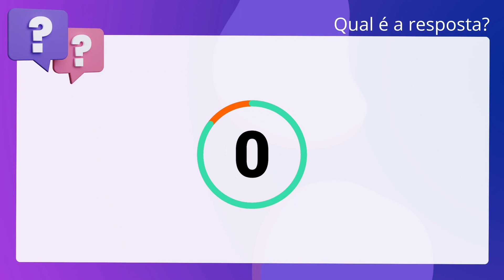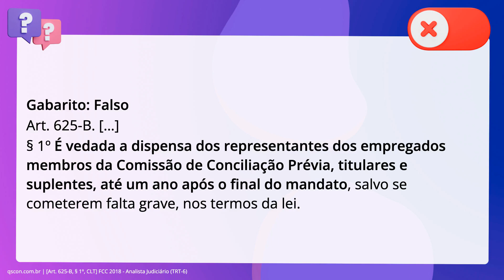QScon Direito: [Art. 625-B, § 1º, CLT] FCC 2018 - Analista Judiciário (TRT-6)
Art. 625B, § 1º, CLT | FCC 2018 | Analista Judiciário | (TRT6)

Uma empresa constituiu em 15 de setembro de 2017 Comissão de Conciliação Prévia. com atribuição de tentar conciliar os conflitos individuais de trabalho havidos. em seu âmbito. Um dos representantes que a compõe, eleito pelos empregados, foi. dispensado sem justa causa em 23 de janeiro de 2018. A dispensa é válida porque. somente são detentores de estabilidade no emprego, até o término do mandato, os. integrantes de Comissão de Conciliação Prévia instituída no âmbito do sindicato.

Gabarito: Falso